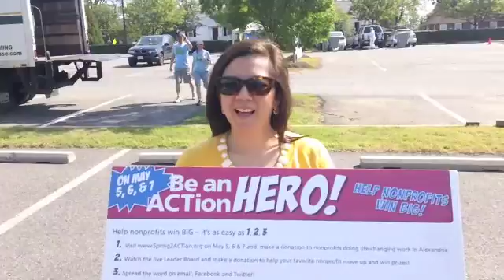Spring2ACTion Thank You Alexandria!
Spring2ACTion thanks Alexandria for it's generous support of Alexandria nonprofits. You our ACTion Heroes!